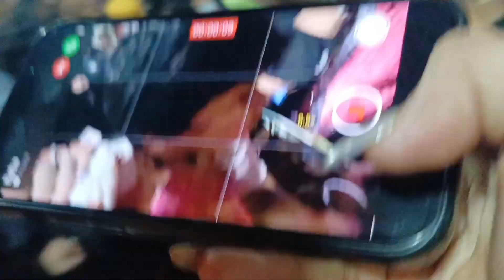Babughat gonga arti...sara din ki holo ajke 😱